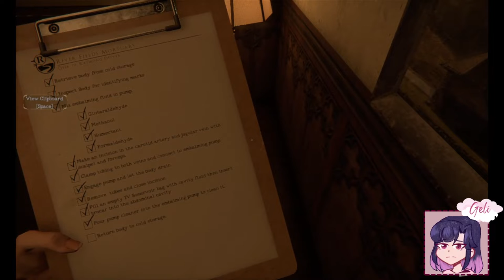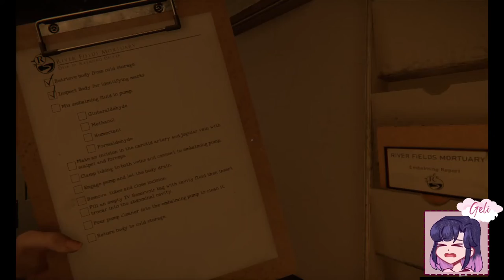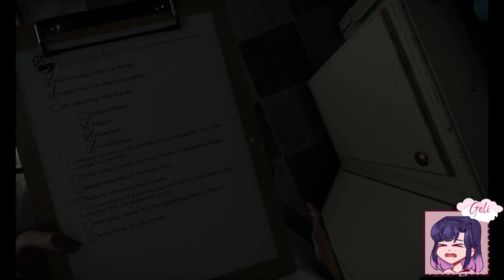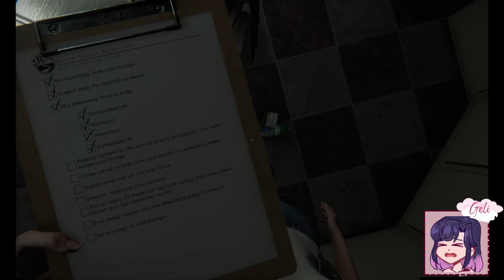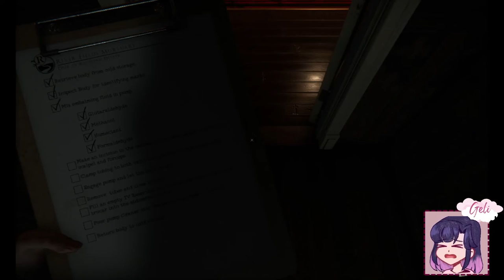Geli | Starting my new job! | The Mortuary Assistant DEMO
I apologize for the audio quality. I'll have it fixed by next time! Playing through this has taught me that I would be really bad at working in a morgue, and how much I squeal at the slightest things- but it was fun! I'll probably play through the whole game on Tuesday but perhaps in the morning because... I'm scared. LOL!
-Geli

☆ヾ(*´・∀・)ﾉヾ(・∀・`*)ﾉ☆

See you in our next stream or video!
٩(๑･ิᴗ･ิ)۶٩(･ิᴗ･ิ๑)۶